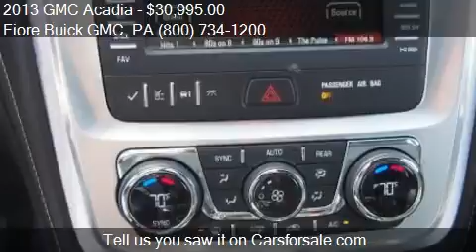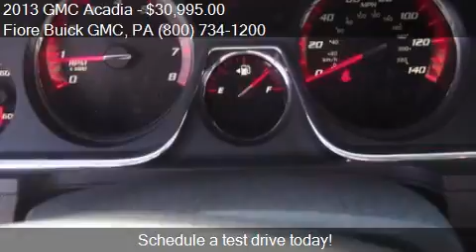2013 GMC Acadia for sale in Altoona, PA 16602 at the Fiore B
This 2013 GMC Acadia is for sale in Altoona, PA 16602 at Fiore Buick GMC.
Engine: V6 3.6L V6
Transmission: Automatic 6-Speed
Color: IRIDIUM METALLIC
Mileage: 36722
Contact Fiore Buick GMC 808 Logan Blvd Altoona, PA 16602 to test drive this 2013 GMC Acadia  today.